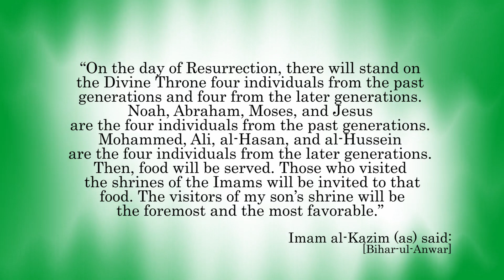Shrines of Imam Musa Al-Kazim & Imam Al-Jawad in Kadhimiya Religious Travel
It is a fact that all Sayyids known as Razavi are actually Taqawi. Imam Reza (AS) had no son other than Imam Muhammad Taqi. Had he other sons then the Imam Muhammad Taqi then their offspring should have been called Razavi Sayyids. But as Imam Reza(AS) came to Iran and died in Tus many descendants of his son Imam Muhammad Taqi were also called Razavi's.

One famous saying of the 9th Imam Muhammad Taqi al Jawad (AS) follows:

Someone asked, "was the Messenger of God Muhammad ibn Abdullah an illiterate." Imam replied, "No, the Messenger of God knew 72 languages in which he could read, write and speak."

Someone asked the Imam about the Angels. What are they? The Imam replied, " They are the powers of God that regulate the Universe."